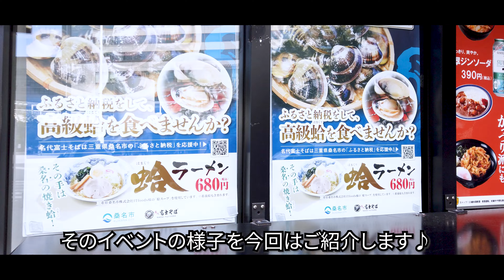【富士そば】桑名市 伊藤市長ご来店！桑名市の蛤スープを使ったは蛤ラーメンとふるさと納税で桑名市を楽しもう！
10月11日富士そば品川店へ桑名市の伊藤市長がご来店されました♪
富士そばでは桑名市の蛤スープを使った蛤ラーメンを販売しています！
伊藤市長は桑名市の蛤ラーメンとふるさと納税をPR💛
桑名市の蛤の美味しい食べ方も教えてもらいました！

参考サイト
【富士そば公式】
三重県桑名市のふるさと納税を応援しています！

桑名市伊藤市長様　ご来店！蛤ラーメンの激励イベント開催します！